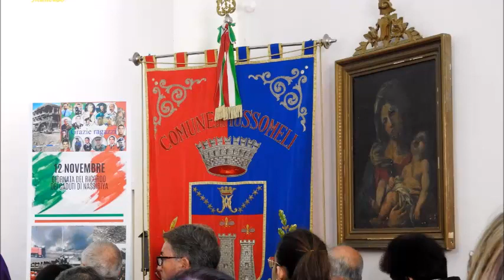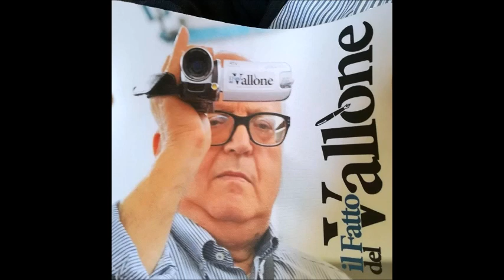Ventennale strage Nassirya Messa al Camposanto di Mussomeli 20 novembre 2023